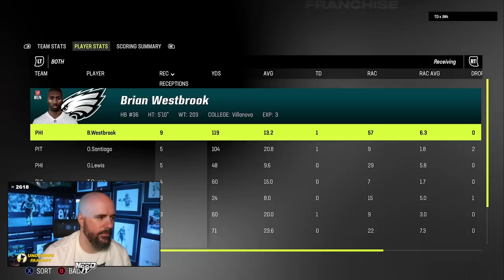$5000 CFM - Donovan McNabb vs the 1974 Steelers!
The 2004 Eagles host the 1974 Pittsburgh Steelers. Can Mean Joe Greene, Terry Bradshaw, Franco Harris, Jack Lam, Jack Lambert, Lynn Swan, John Stallworth, Rocky Blierer and more take down Dubby's overpowered Eagles? The steelers also have a secret weapon they traded for, lets see what happens!